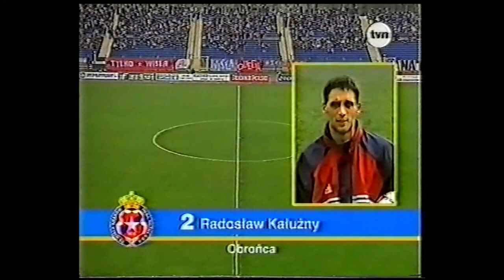Wisła Kraków - Ruch Radzionków 6-0, 11.04.1999, 21 kolejka